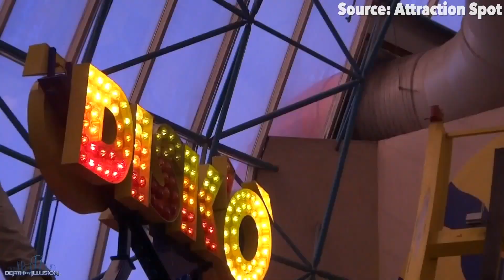Top 10 BEST Rides at Adventuredome (2023) | Circus Circus, Las Vegas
Here are our top 10 rides at Adventuredome in 2023, constructed from all of our opinions, people's reviews and research from the web. So I hope you enjoy the video and we would love to see your list down below :)
CHANNELS USED IN VIDEO
TIME STAMPS
Intro 0:00
B.C. Bus 0:04
Canyon Cars 0:54
Sand Pirates 1:44
Disk'O 2:32
NebulaZ 3:22
Chaos 4:12
Inverter 4:59
Sling Shot 5:48
Canyon Blaster 6:38
El Loco 7:28